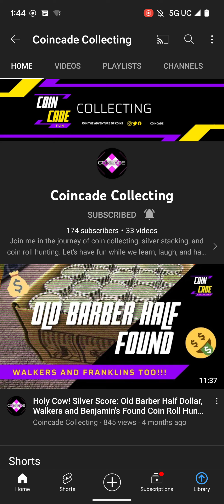Coincade Collecting shout-out!!